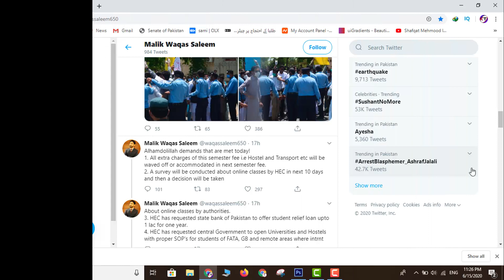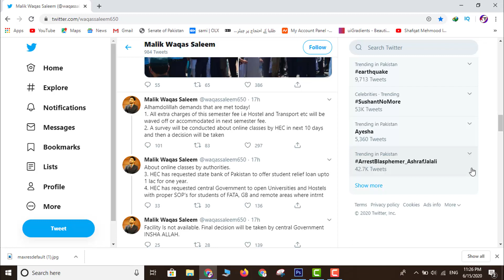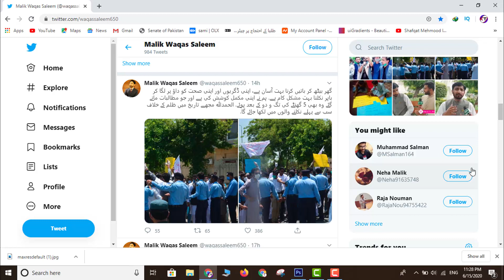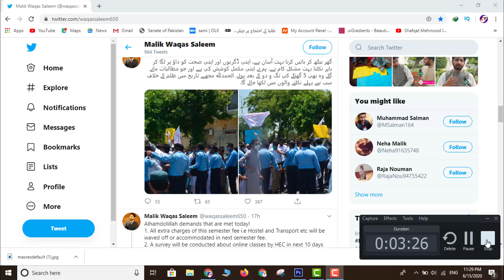HEC Latest News About All Exams & Universities Semester Break | BA BSc Exams in Universities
Alhamdolillah demands that are met Today!
1. All extra charges of this semester fee i.e Hostel and Transport etc will be waived off or accommodated in next semester fee.
2. A survey will be conducted about online classes by HEC in the next 10 days and then a decision will be taken About online classes by authorities.
3. HEC has requested the state bank of Pakistan to offer student relief loan up to 1 lac for one year.
4. HEC has requested central Government to open Universities and Hostels with proper SOP's for students of FATA, GB and remote areas where internet
The facility Is not available. The final decision will be taken by the central Government INSHA ALLAH.